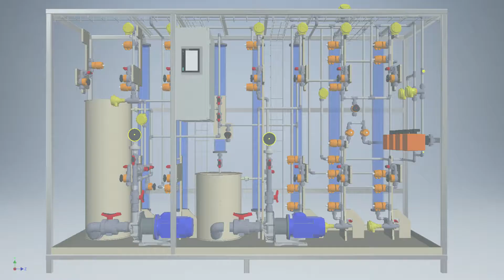Opbouw testopstelling IMPROVED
Proceswater wordt tot op heden vaak gemaakt uit grondwater of (zoet) oppervlaktewater. IMPROVED wil de industriële waterkringloop sluiten door te onderzoeken of het mogelijk is om ook andere watersoorten op te werken tot proceswater van de juiste kwaliteit door een testopstelling te ontwikkelen. De testopstelling bestaat uit 3 modules. Elke module heeft zijn eigen doel en testmogelijkheden.